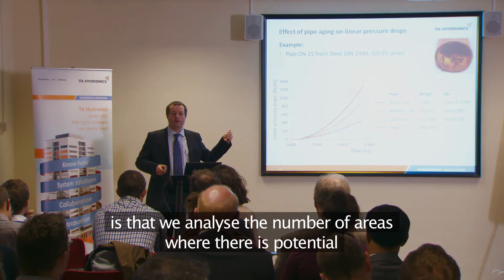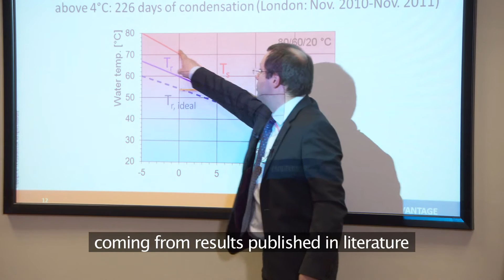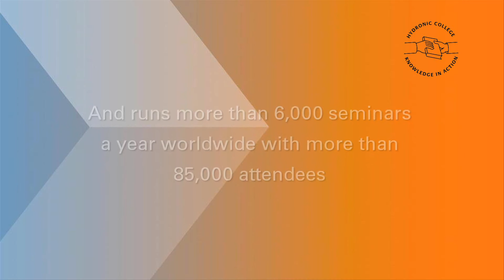HVAC trainings from IMI Hydronic Engineering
All IMI Hydronic Engineering seminars are underlined by our commitment to translating our market-leading insights into practical and actionable training. Using our insights you could reduce the total energy consumption of a building's HVAC system by up to 30% while enhancing controllability and indoor climate comfort.